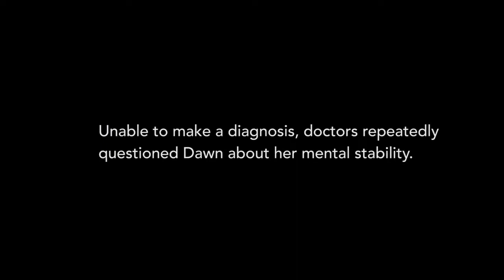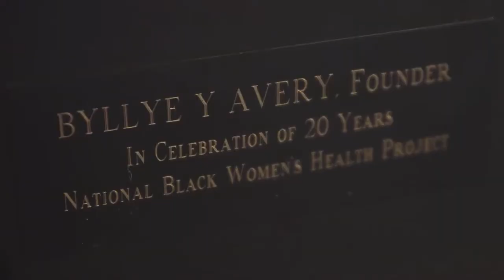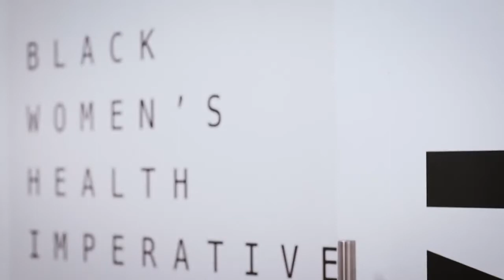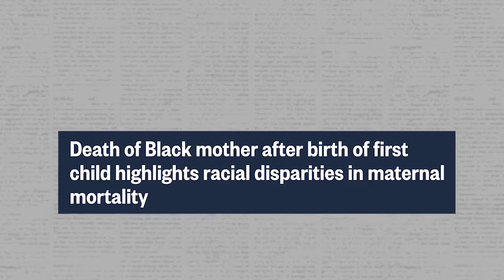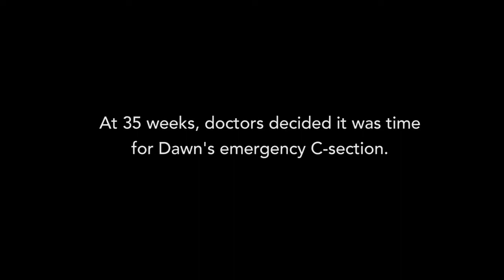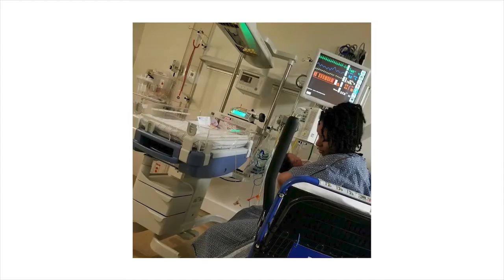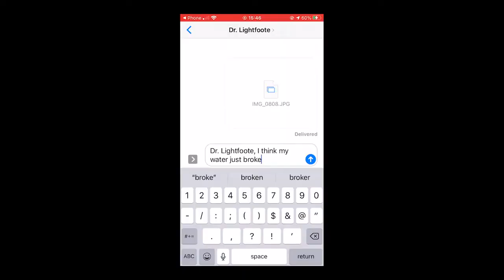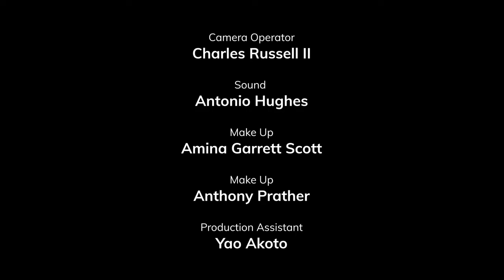In Sickness and in Health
A documentary short film highlighting BWHI's work addressing inequities in Black maternal health.

Directed by Lisa Cunningham, the film is a project of United for Equality, a partnership between Strayer University and the Blackhouse Foundation that seeks to elevate diverse voices in filmmaking.